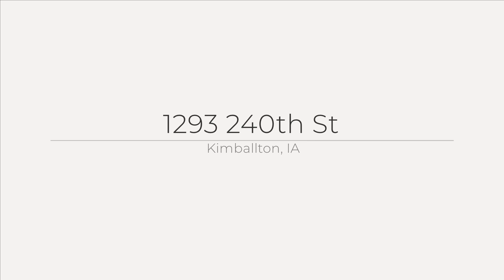1293 240th St, Kimballton, IA